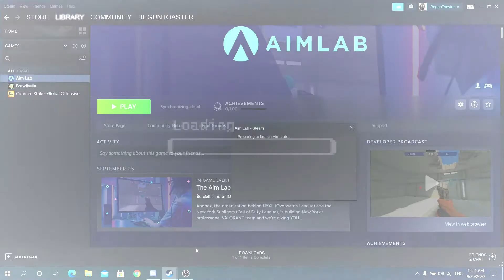TRYIN AIM LAB FOR THE FIRST TIME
Trying Aim Lab For First time to Improve Aim Skill

PC Specs:-
GPU: GeForce GTX 1050
CPU: Intel(R) Core(TM) i5-9300H CPU @ 2.40GHz
Memory: 8 GB RAM (7.84 GB RAM usable)
Current resolution: 1920 x 1080, 60Hz
Operating system: Windows 10

And If you have any problem than comment download, I will reply